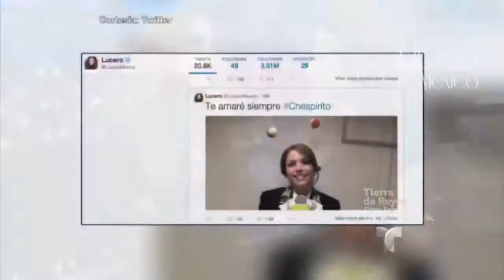Lucero recuerda con cariño a "Chespirito"